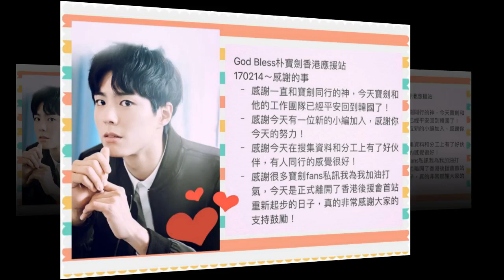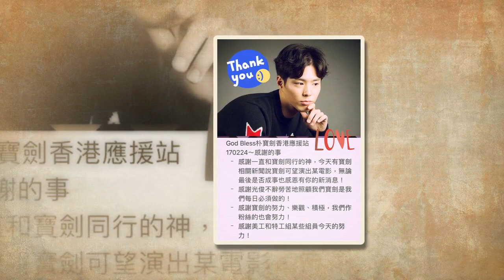2019_ParkBoGum_AsiaTour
2019_ParkBoGum_AsiaTour